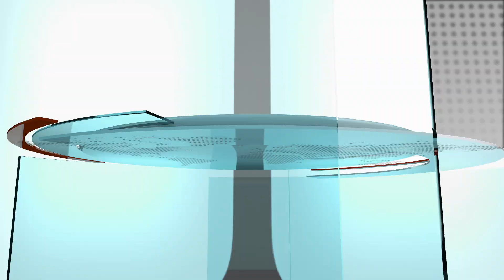Extra Journaal 17 Juli 2019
1.       Economie blijft krimpen
2.       Vakbonden nemen vrijdag beslissing
3.       Kustwacht vangt drugs en geld
4.       Rhuggenaath blij voor RdK
5.       Chinese consul openhartig
6.       ‘Gestructureerd bezuinigen’
7.       Curaçao scoort in Little League